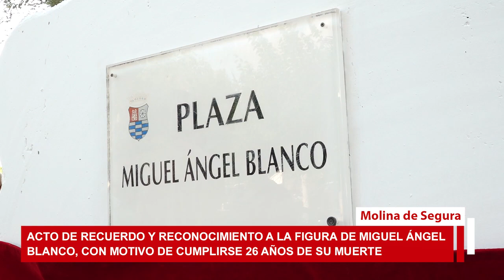Acto de reconocimiento a la figura de Miguel Ángel Blanco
La Corporación Municipal del Ayuntamiento de Molina de Segura ha realizado en la Plaza Miguel Ángel Blanco un acto de recuerdo y reconocimiento a la figura de Miguel Ángel Blanco, con motivo de los años de su asesinato a manos de la banda terrorista ETA, y para testimoniar el compromiso del municipio con la democracia. Asisten el alcalde de Molina de Segura, José Ángel Alfonso, y concejales y concejalas de la Corporación Municipal.